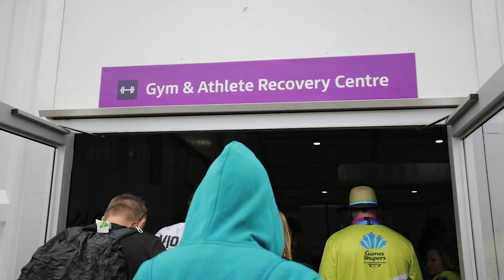Behind-the-scenes at the GC2018 Athletes Village